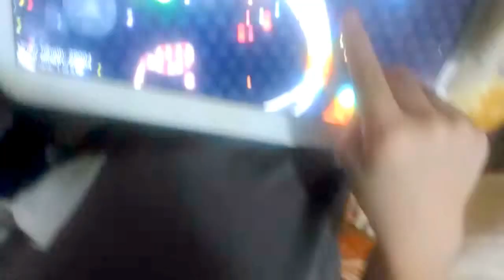SLITHER I.O Epic Gameplay # 1 - I COILED SO MANY while Singing my ORIGINAL SONG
SLITHER I.O Epic Gameplay # 1 Longest Biggest -  TOP PLAYER 5 Year-Old-Boy 8than Slither I.O Master BEST MOMENT, WORLD'S BEST KILL EVER & FUNNY MOMENT . . . .
* * * * 8than Christoffe is the YOUNGEST DANCING LINE EXPERT IN THE WORLD who completed the PIANO to CATHEDRAL at the age FOUR(4) 100% ALL LEVELS !  They say, "He PLAYS LIKE A MAN !"
* * * * He  is the FRACTION, FACTORING &  DIVISION EXPERT 5 year old boy who doesn't go to school yet does SIMPLIFYING FRACTIONS & LONG TERM DIVISION with 3 DIGIT DIVISOR and 5 DIGIT DIVIDEND with Decimal Point & more

        8than has a lot of ORIGINAL COMPOSITIONS as well. He started Songwriting & Composing Original Stories when he was just 4. He just turned 5. He is also the MINI - Ed Sheeran.

          My Name is 8than Christoffe . I don't go to school yet.
           EVERYTHING about me  is GOD-GIVEN Skills & Talent .  EVERYTHING  is from GOD because my Mom prayed a lot for me while I was on her tummy. I owe EVERYTHING to GOD & Mom!

I am Pure Breastfed but I'm still breastfeeding until now :)

My GREATEST DREAM is to meet Ms. ELLEN & Ms. OPRAH, JUSTIN BIEBER, BRUNO MARS & ED SHEERAN.
I also want to meet the SESAME STREET CHARACTERS, DISNEY CHARACTERS, PEPPA PIG & BADANAMU CHARACTERS. I hope ELLEN or OPRAH will grant my BIG Dreams :) THANKS!

When I was 2, I like TYPING WORDS, SPELLING & READING the BIBLE.  Here is the link: